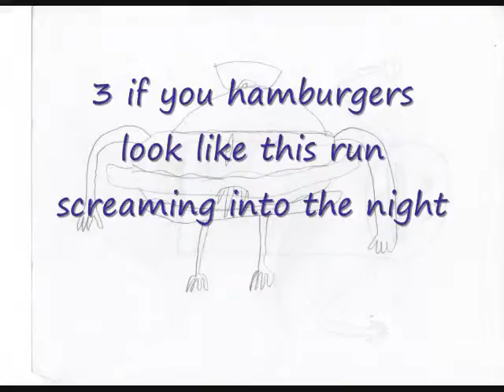5 rules to life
these are the 5 rules to life wich are very ture and funny  enjoy!